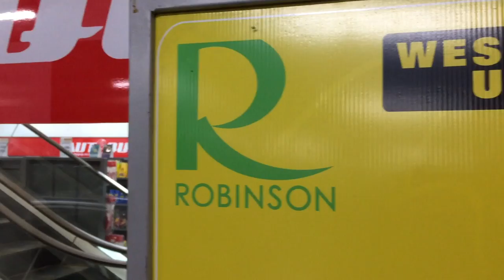รองเท้าบาส AirWalk คู่ละ 6xx จากห้างโรบินสัน : แกะกล่องทดสอบ by T3B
ใส่ไปใครก็เหลียวหลัง รู้ราคาถึงกับอ้าบากค้าง รองเท้าบาส ราคาไม่ถึง 700 คุณภาพดีเกินราคา วัสดุดีมาก ตะเข็บสวย ใส่สบายไม่แข็ง ไม่กัดเท้า แนะนำเลยสำหรับนักเรียนหรือมือใหม่ (วันที่ซื้อสินค้าลด 50%)